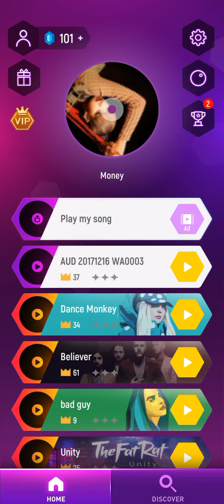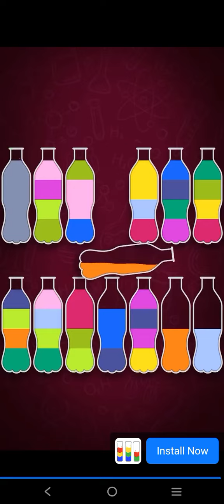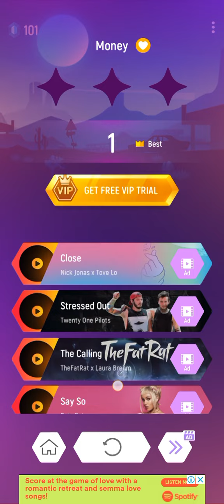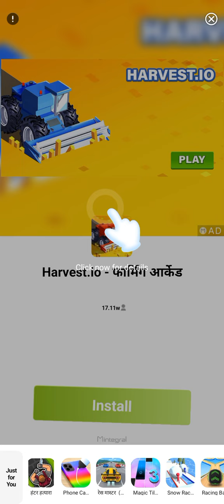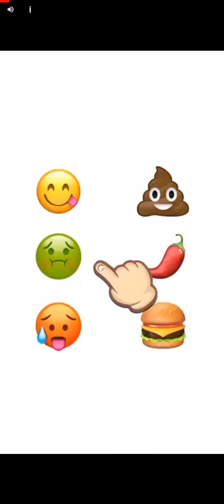November 27, 2022